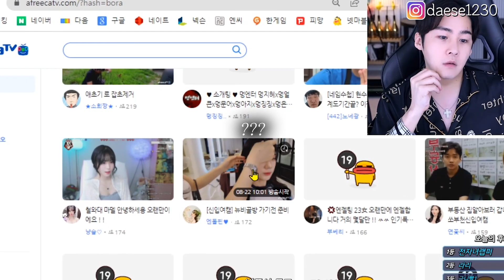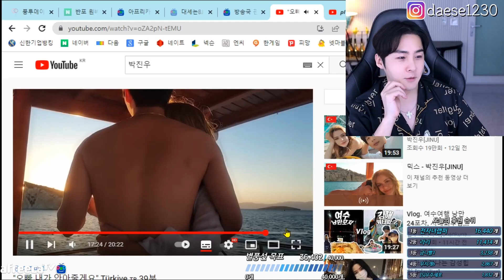케이가 특별한 제안을 한 이유?